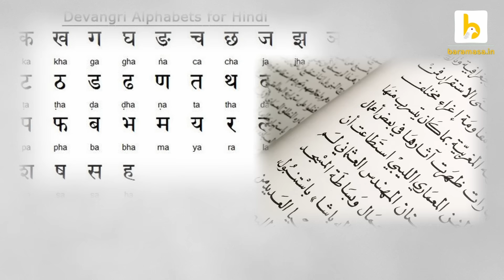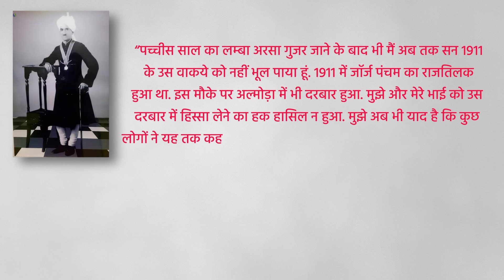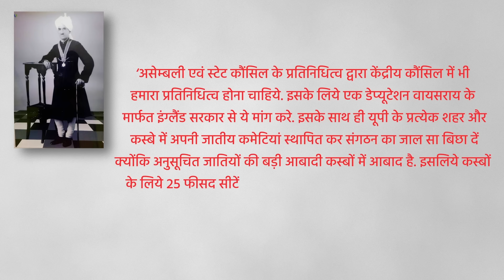Munshi Hari Prasad Tamta | मुंशी हरी प्रसाद टम्टा | विरासत EPS 10 | Baramasa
डॉक्टर भीमराव अंबेडकर (Bhim Rao Ambedkar) के समर्थन में जब भारत के तमाम बुद्धिजीवियों ने पत्र लिखे तो कुमाऊँ से मुंशी हरिप्रसाद टम्टा भी इनमें शामिल थे. वही हरिप्रसाद टम्टा जिनकी बदौलत उस दौर में दलितों पर सेना में भर्ती होने का जातिवादी प्रतिबंध हटा तो उन्होंने पांच हजार दलित युवाओं की सेना तैयार कर दी. हरिप्रसाद टम्टा, जिन्होंने सबसे पहले कुमाउं में ट्रांसपोर्ट कंपनी की स्थापना की और जिनके परिवार की महिला, राज्य की पहली महिला संपादक बनी.

आज के एपिसोड में जानिए कहानी उन्हीं Hari Prasad Tamta की.